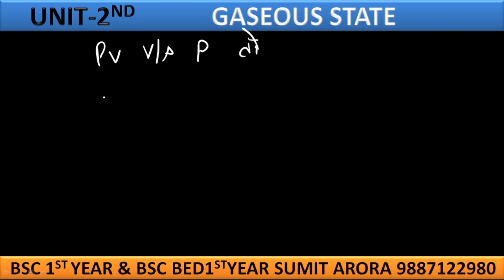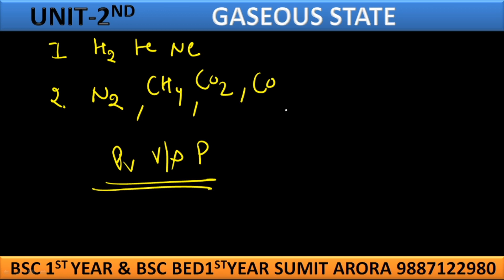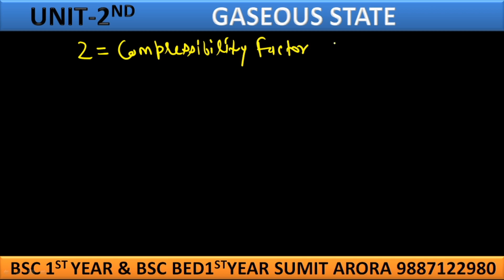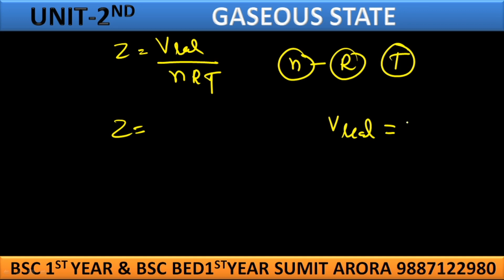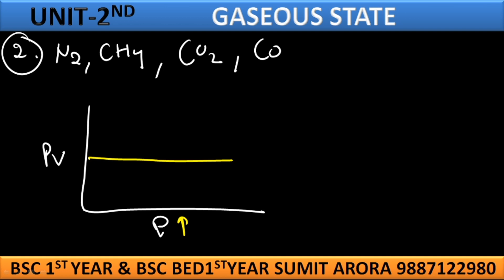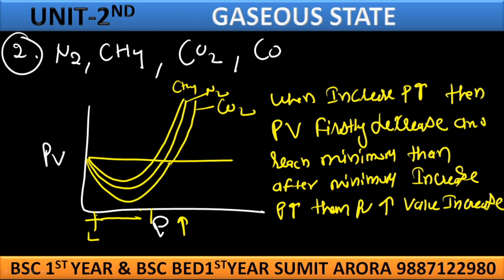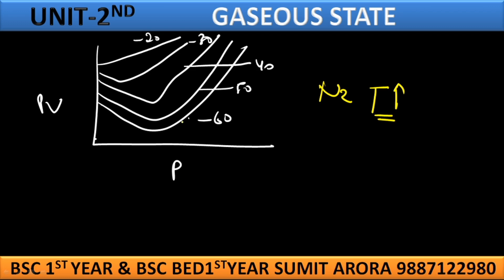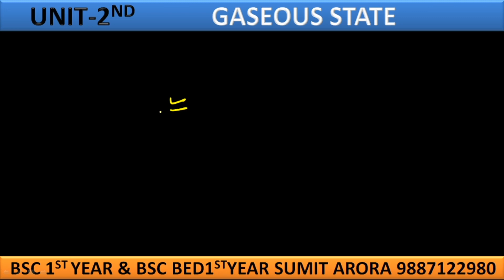(L-13) BSc Ist Year ||BSc BEd 1st Year ||DEVIATION of Real Gas From Ideal Behavior || SUMIT ARORA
The Deviation Of Real Gas From Ideal Gas Behavior

An ideal gas is composed of randomly moving minute particles, which undergo elastic collisions. Real gases are the ones which do not follow the ideal relations of gas law. The deviation of real gas from ideal gas behaviour occurs due to the assumption that, if pressure increases the volume decreases. The volume will approach a smaller number but will not be zero because the molecules will occupy some space that cannot be compressed further.

The experimental observation of gases correctly corresponds to its theoretical model. The difficulty arises when we test the extent to which the relationship, pV = nRT, the ideal gas equation, is followed to depict the actual pressure-volume-temperature relation of gases. To have a check on this point, let us plot pV versus V graph. At constant temperature the pV relation will be constant. The pV versus p graph will be a straight line parallel to x axis.

The above figure shows the graph constructed from actual data for some gases at 273 K.

Looking at the graph, it is seen that at constant temperature the pV vs p plot is not a straight line for real gases. There is significant deviation from the ideal behaviour. In the case of hydrogen and helium, if the value of p increases then pV also increases. In other cases for example methane and carbon dioxide, initially there is a negative deviation from the ideal behaviour, the increase in pressure decreases the value of pV and reaches a minimum value. After it reaches the minimum point, pV value starts increasing and crosses the line for the ideal gas and then shows positive deviation continuously.

So it can be said that the real gases do not follow the ideal gas equation at all temperature and pressure.

The deviation of real gas from ideal gas behaviour is also seen when pressure versus volume graph is plotted. The graph of pressure versus volume should coincide for the experimental data that is the real gas, and the theoretical data that is calculated according to Boyle’s law.

It has been observed, at high pressure the measured volume of the gas is more than the calculated volume. But at low pressure the calculated and the measured volumes approaches each other. So, it can be stated that the real gases does not follow the Charles law, Boyle’s law, Avagadro law perfectly under all conditions of temperature and pressure.

वास्तविक गैस किसे कहते है , परिभाषा क्या है , उदाहरण , सूत्र , समीकरण या वान्डरवाल गैस समीकरण : वे गैसें जो सामान्य प्रकृति की होती है तथा चार्ल्स , बॉयल , दाब आदि नियमों की पालना नहीं करती है उन्हें वास्तविक गैसें कहते है।
वास्तविक गैसों के उदाहरण : जैसा की हम जानते है कि ठण्डी गैस या हवा जो सामान्य दाब पर आदर्श गैस की तरह व्यवहार करती है , यदि उसी गैस के लिए यदि दाब या ताप का मान बढ़ा दिया जाए तो गैस के कणों के मध्य क्रियाएं बढती है और परिणामी गैस अब आदर्श गैस की भाँती व्यवहार नहीं करती और न ही आदर्श गैस से सम्बंधित नियमों की पालना करती है , इस गैस को ही वास्तविक गैस कहते है।
किसी भी गैस के लिए pV/RT को संपीडन गुणांक कहते है और किसी आदर्श गैस के लिए संपीडन गुणांक का मान 1 होता है।
जब किसी ग्राफ पर संपीडन गुणांक और दाब के मध्य , आदर्श गैस और वास्तविक गैसों के लिए अलग अलग ग्राफ खिंचा जाए तो हम देखेंगे की दोनों समान प्राप्त नहीं होते है , इससे सिद्ध होता है कि वास्तविक गैसें , आदर्श गैस समीकरण की पालना नहीं करती है और अलग होती है।
जैसा कि हमने ऊपर उदाहरण में पढ़ा है कि जब किसी आदर्श गैस को उच्च ताप या दाब दिया जाए तो यह आदर्श गैस समीकरण की पालना नहीं करती और वास्तविक गैस की तरह कार्य करती है।
अत: जब किसी वास्तविक गैस को निम्न दाब और उच्च तापमान पर रखा जाए तो वास्तविक गैस भी आदर्श गैस की तरह कार्य करती है और आदर्श गैस समीकरण का पालन भी करती है लेकिन जब दाब को उच्च कर दिया जाए और ताप को निम्न तो वास्तविक गैस , आदर्श गैस की तरह व्यवहार नहीं करती है और न ही आदर्श गैस समीकरण का पालन करती है।